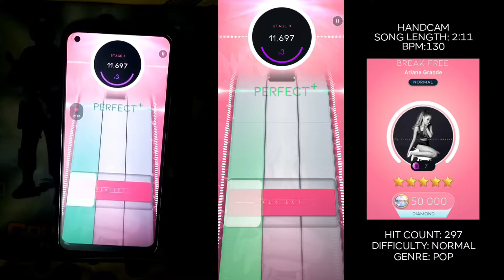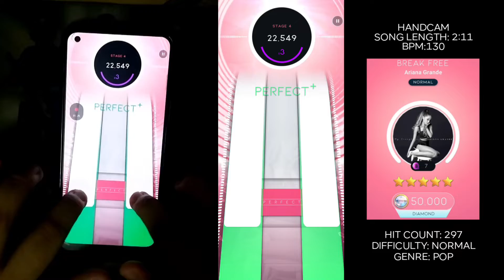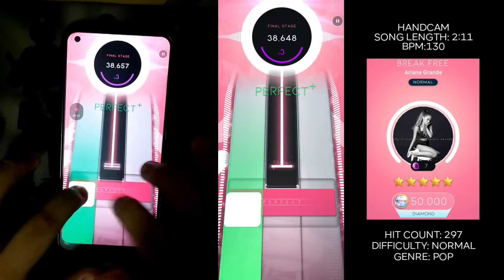BEATSTAR | Break Free (Normal) 50,000 "DIAMOND PERFECT" w/Handcam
Player Tag:
Sephiam#2
Clasboum#1 (Secondary)